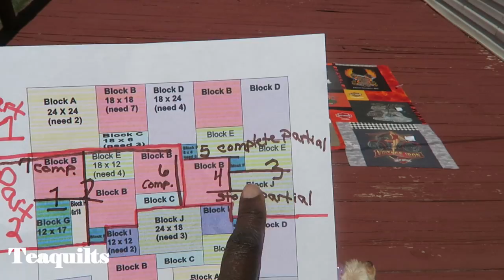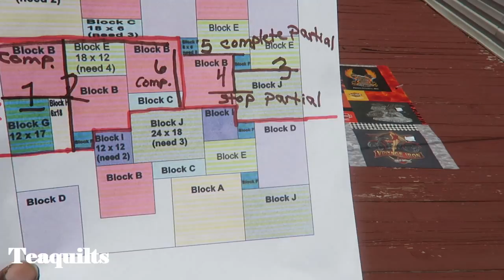Harley Treads T-Shirt Quilt Part 7" "G" through "J" Blocks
I've been making blocks for a while.  I have about 4 more areas to fill.  In this video I have two-thirds of the quilt top sewn together.  It will be completed in the next installment.  Join me as I complete the t-shirt quilt!

Teajuana Mahone
11001 Dunklin Dr. #38205